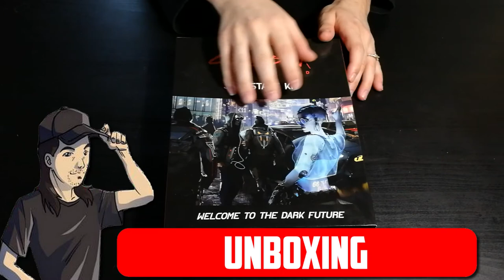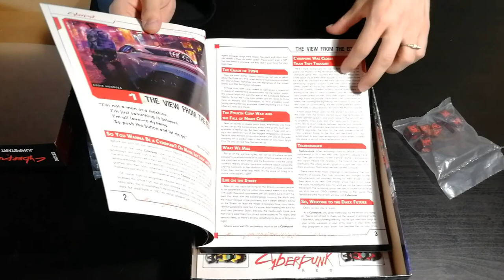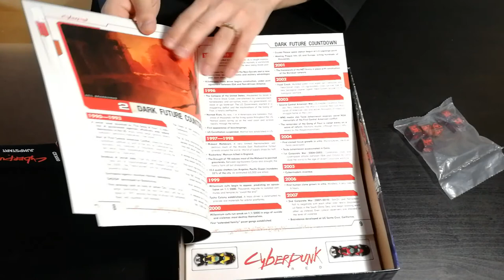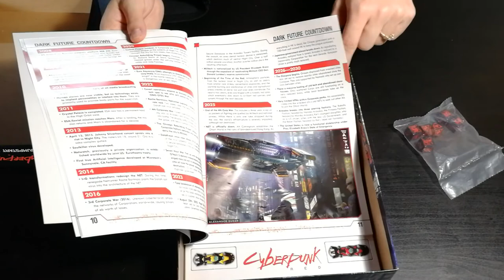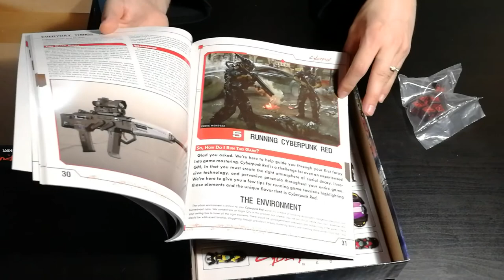Cyberpunk Red - Cosa ne penso?